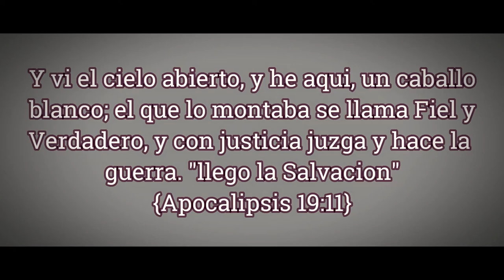(VIDEO OFICIAL) - NECTALI FIGUEROA_JUISIO FINAL_ {REIMON FIMLS MUSIC}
Nectali figueroa 🎶(juicio final) 🎧(NoCopyright).

Por primera vez es el primer video de nectali figueroa con el tema juicio final.

Espero que les guste da un poderoso like o me gusta y activa la campanita para que YouTube te recomiendo cuando suba más vídeos. comenta sobre el video y pase el mejor momento de tu vida personas bonitas.

Apoya el video musical para que tenga su propio canal.

ASOSIACION CON REDES DE ESPERAZA.

Video musical creado por: REIMON FILMS.